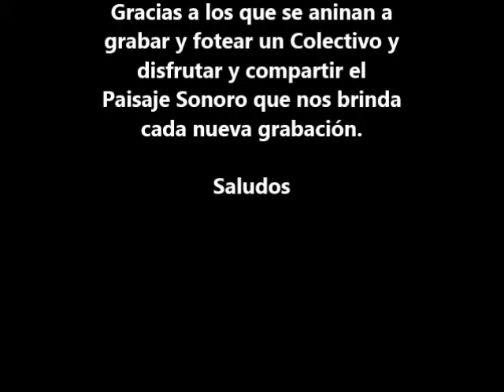🎧 AUTOBUSES SANTA FE - 1719 (Agrale MA15.0)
⚙ Datos Técnicos ⚙
🔩 Línea: 74
🔩 Interno: 1719
🔩 Empresa: AUTOBUSES SANTA FE
🔩 Chasis: AGRALE MA 15.0 LE
🔩 Transmisión: CAJA AUTOMÁTICA (ALLISON)
🔩 Ubicación Del Motor: ADELANTE
🔩 Carrocería: METALPAR
🔩 Modelo: TRONADOR 2
🔩 Año: 2015
🔩 Foto: SONIBUS
🔩 Lugar de la Foto: CÓRDOBA CAPITAL